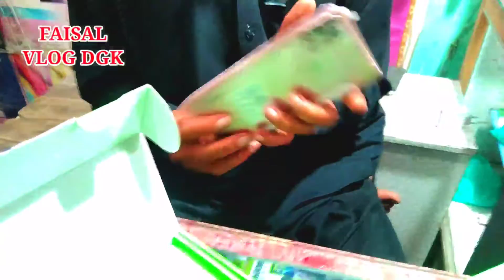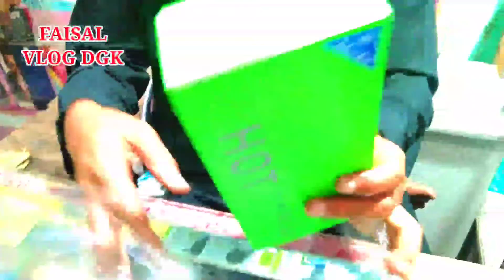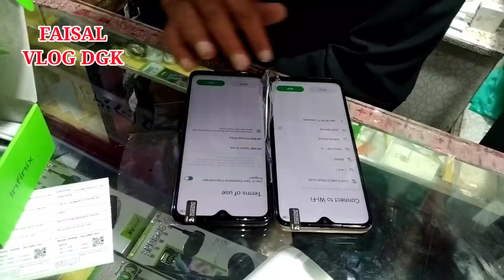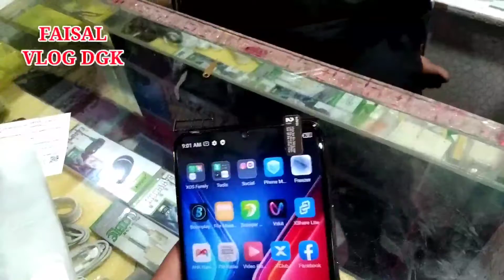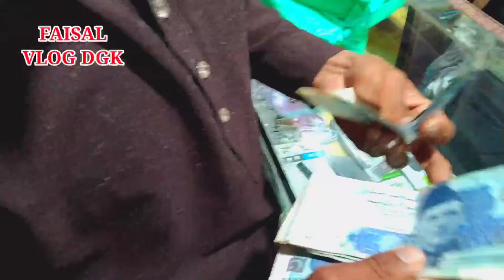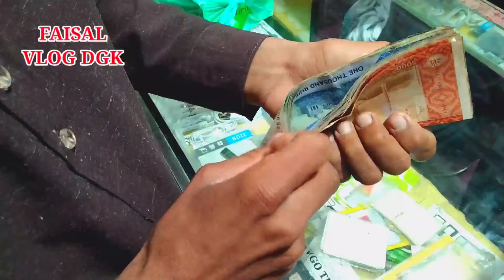iPhone 13 pro لینے گیئے تھے مجھے نہہی میلہ😭😢😭